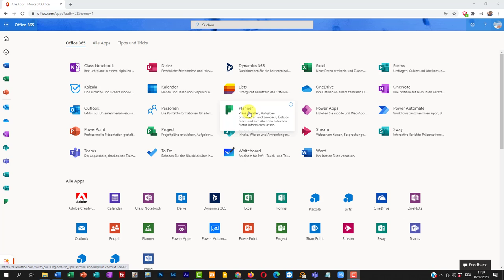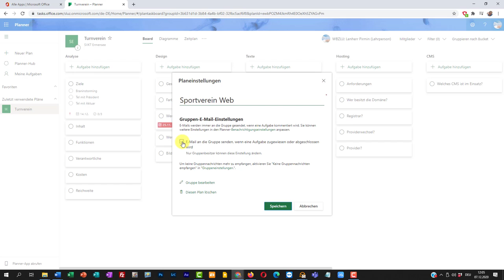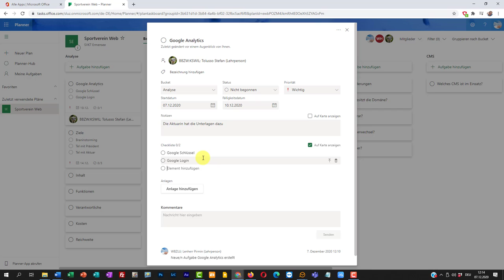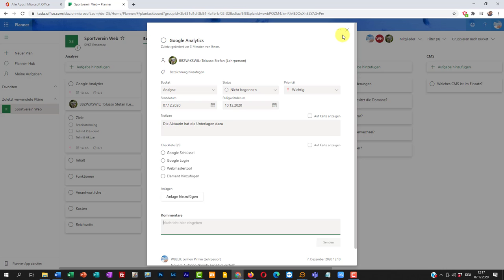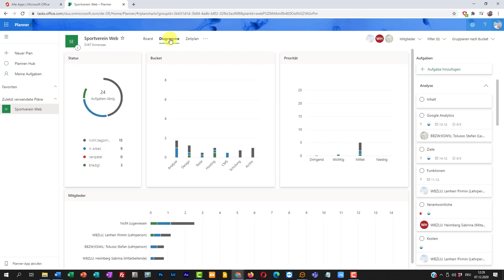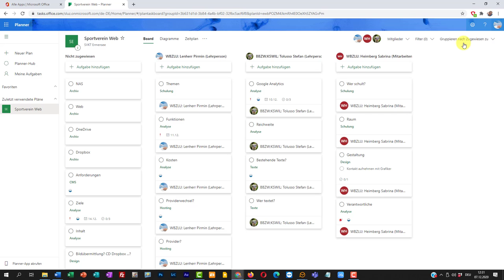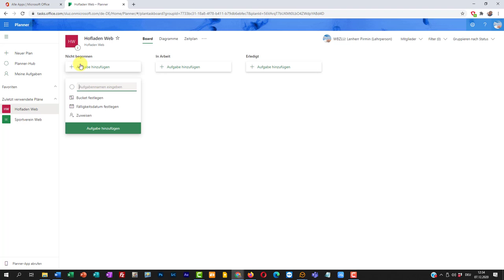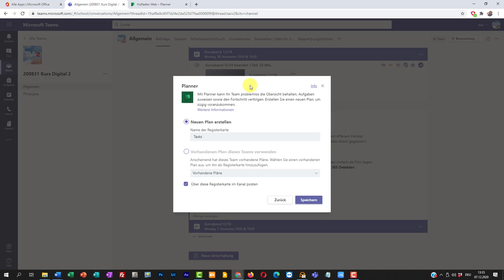Planner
Mit dem Planner von Microsoft Projekte für ein Team planen.